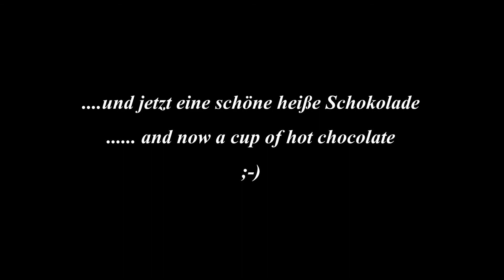Tai-Chi-im-Schnee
Kam mir vor wie ein Eisbär .polter rutsch taps. ;-)
Bei minus 5 Grad machte dann auch irgendwann das Akku der Kamera schlapp.
Aber mir war warm hinterher!! -- Felt like a polar bear .polter slip taps ;-)
Only - minus 5 degrees for the battery of the camera was not the right temperature - she later said goodbye
But I was warm afterwards! ---  ;-)